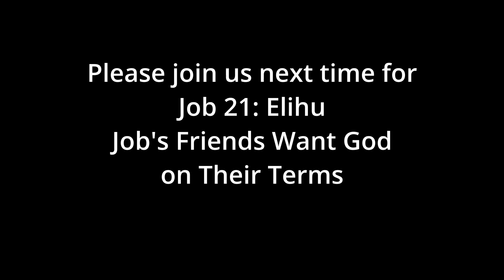Job 20: Elihu: The Fourth Friend | VL-034 by Nathan C. Johnson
We continue a study of the book of Job. Elihu was younger than Job and his three friends, and so kept quiet until now. However, his wrath is now raised against Job, who justified himself rather than God, and against his three friends, who failed to find any reason in Job for God’s actions and so condemned God. Now, he insists that God is able to give him wisdom as well, and he will speak. First, he speaks to Job. He has claimed to be pure and without transgression, and that God has humiliated him unfairly. Elihu insists God is greater than mortal man. He speaks in many ways, including dreams and visions, to call men away from sin to Himself. Sometimes he chastens them with illness so that they will hear His messenger proclaiming to them that He will ransom them. He gives them His righteousness, and this restores them. The twentieth video in our "Job" series. Nathan C. Johnson, Bible Teacher, fills in the books of the Bible that the founder of The Word of Truth Ministry, Mr. Otis Q. Sellers, never got to studying as part of his "TL" (tape library) audio library.